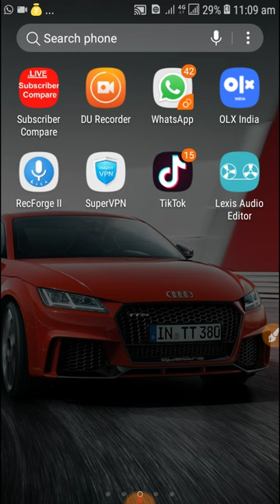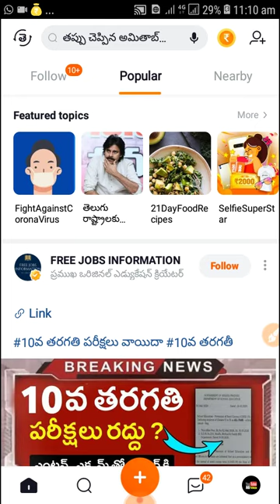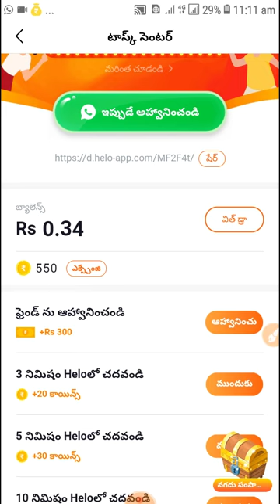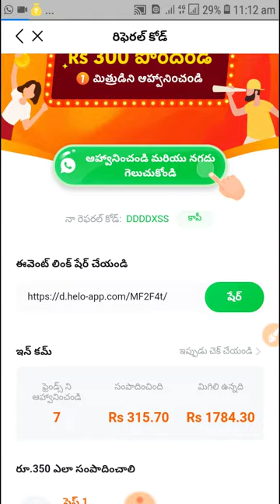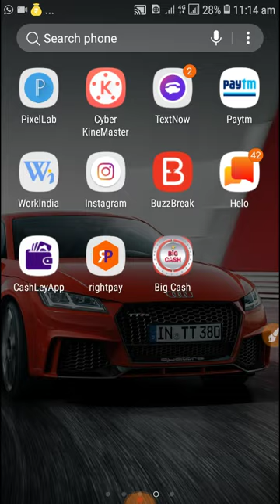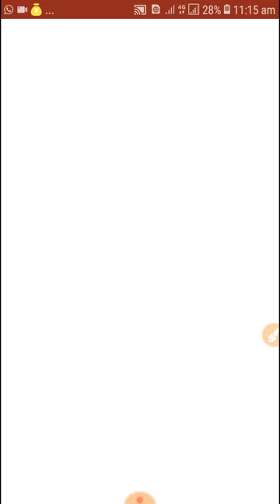Paytm earn money app|| 360 rs free paytm cash instant payment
Helo app 300rupees in paytm cash

Invitation code =DDDDXSS
ఈ coad వేయండి వెంటనే paytm లో కి withdrew చేయండి
Bigcash app 1200 రూపాయలు

Invitation code = B10610901
Code వేస్తే 11000 వేల coins వస్తాయి